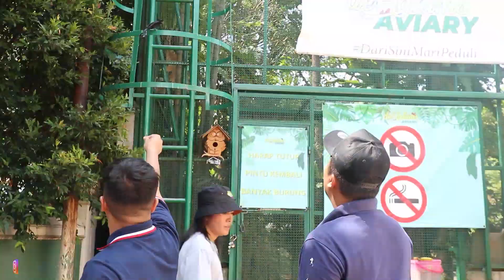GOKIL ‼️ Grebek HUTAN Buatan Ditengah Kota, Irfan Hakim Punya Kebun Binatang Pribadi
Apa harapanmu ?? gimana tanggapanmu mengenai Aviary Keren ini ??